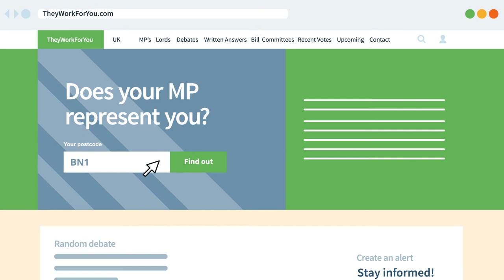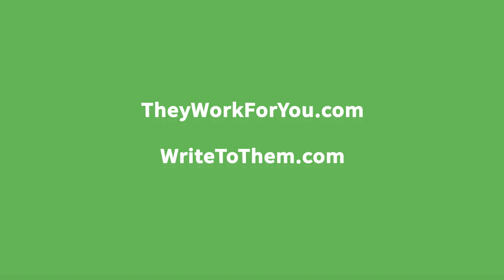Inform yourself, get yourself heard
How two simple websites - TheyWorkForYou and WriteToThem - can save you the hard work of keeping up with politics.

Animation by Finnlan Wilson
Voiceover: Tamryn Payne